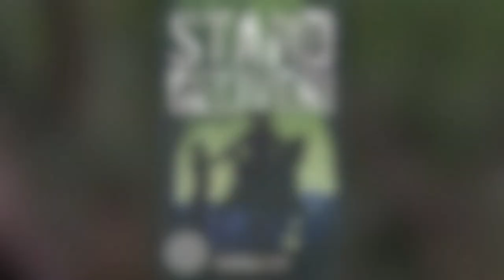Stand & Deliver Trailer